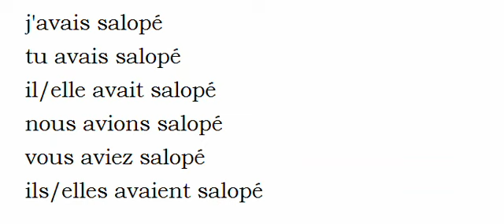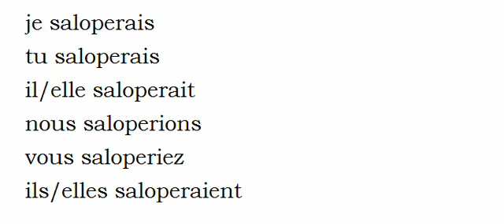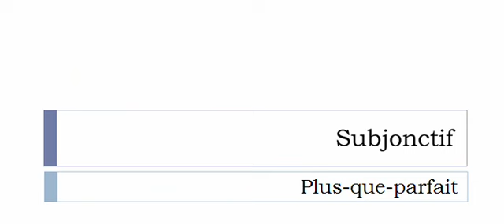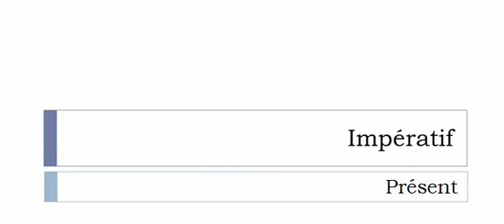French conjugation = Saloper